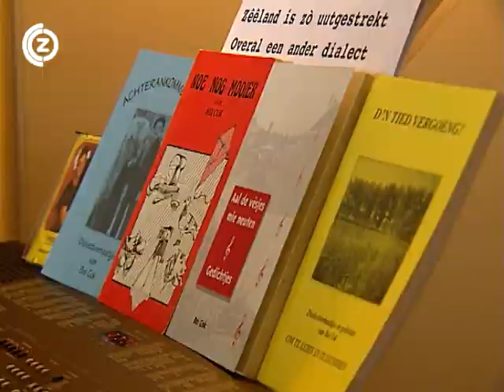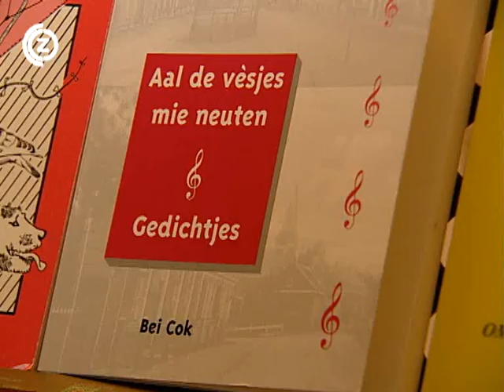De Zeeuwse Top 40 - Aflevering 1 - 1 april 2009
In de eerste televisieaflevering van de Zeeuwse Top 40 zie je:
- Bløf is afgelopen jaren de nummer 1 van de Zeeuwse Top 40. Muziekdeskundige Leo Blokhuis verklaart het succes van de Zeeuwse band en geeft commentaar  op de songteksten van Bløf.

- We maken kennis met de oudste en jongste  Zeeuwse muzikanten. De oudste is de 88-jarige Bei Cok uit Kruiningen en de jongsten zijn de jongens van Føck uit Lewedorp.

- En Dingeman de Visser, een van de leadzangers van Dønder, zingt een lied van Neil Young in het Zeeuws. Met de vertolking  het vertaalde nummer The Gold Rush bewijst Dingeman dat hij meer kan zingen dan hardrocknummers.